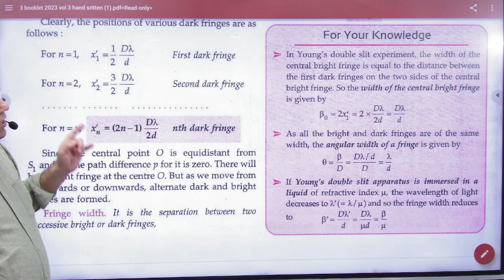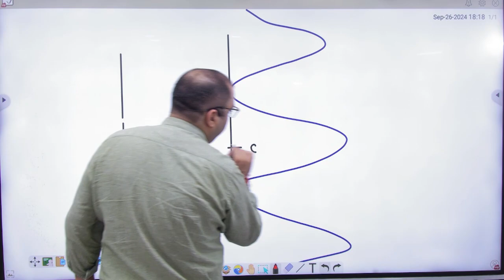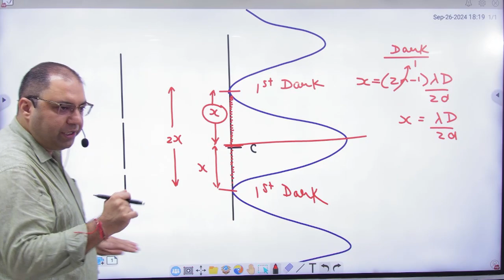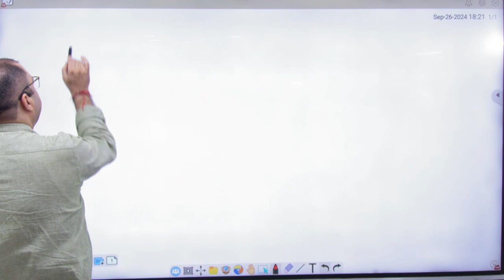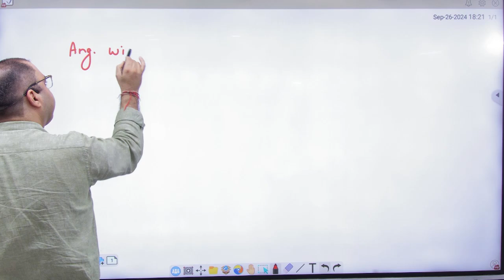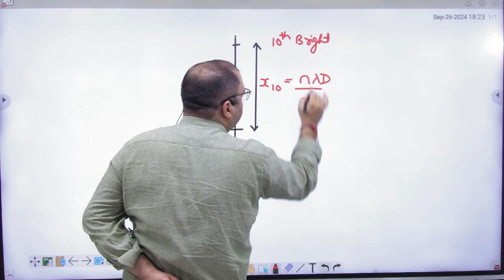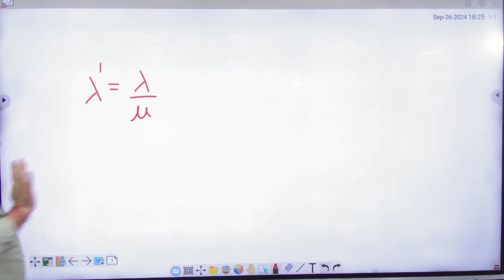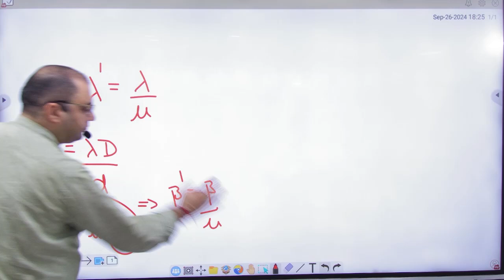5 Angular width